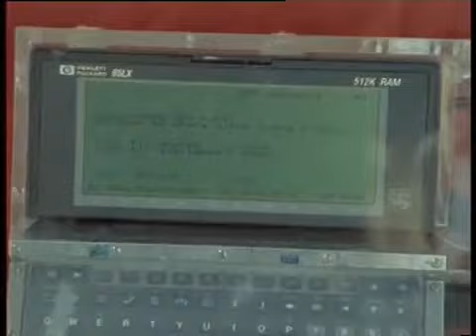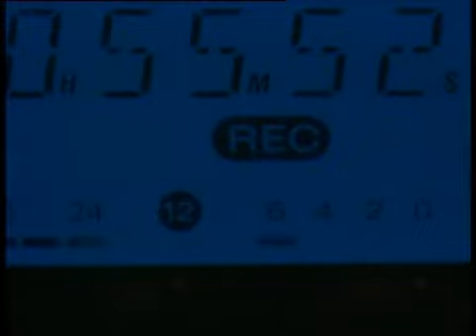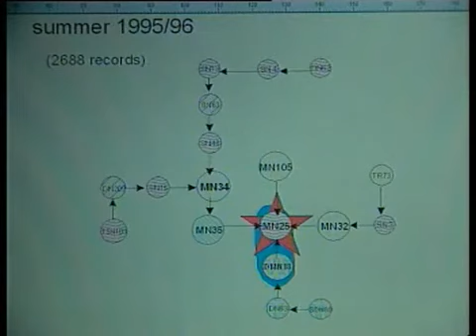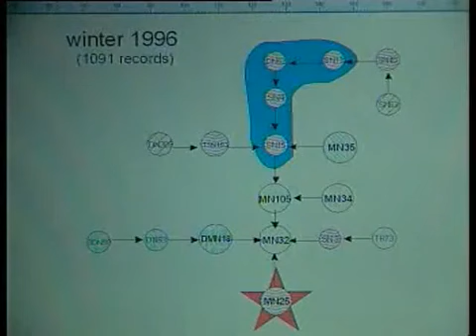Ντοκιμαντερ(Ζηλανδία Δελφίνια των φιόρδ)